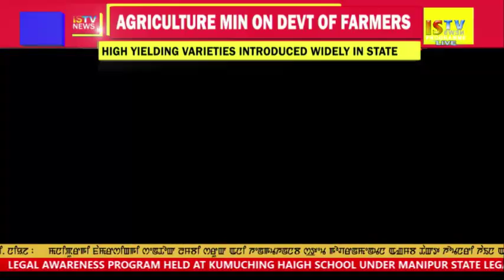18TH APRIL 2018 TANGKHUL NEWS